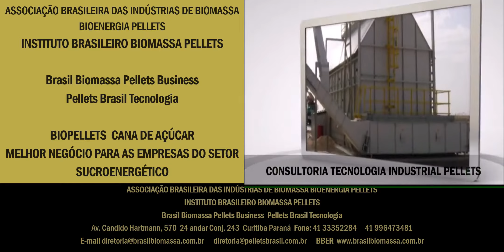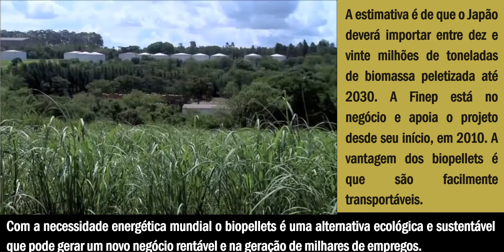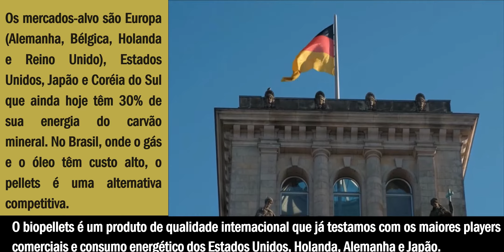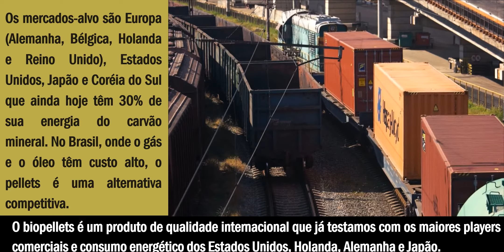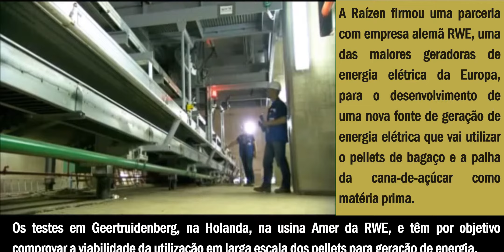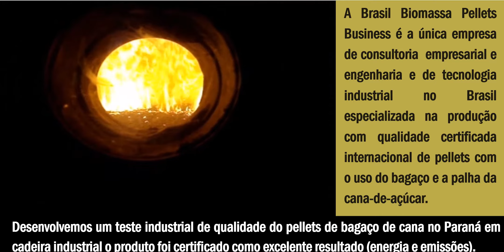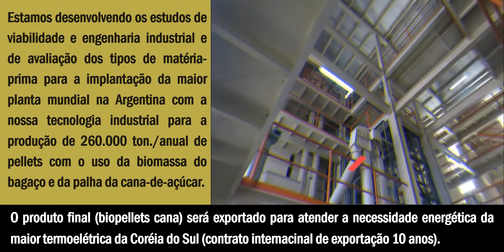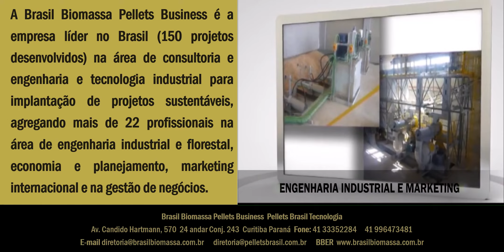BIOPELLETS CANA DE AÇÚCAR MELHOR NEGÓCIO PARA O SETOR SUCROENERGÉTICO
Vídeo técnico de interesse do setor industrial e sucroenergético sobre “Biopellets da Cana-de-açúcar o Melhor Negócio para as Empresas do Setor Scuroenergético” envolvendo a tecnologia de produção, mercado, exportação e desenvolvimento de negócios RWE Holanda e investimento da Sumitomo Japão e o case de sucesso da maior planta mundial de biopellets do Grupo Raizen Cosan Biomassa em São Paulo.
Brasil Biomassa Consultoria e Engenharia Industrial e da Pellets Brasil Tecnologia
Associação Brasileira das Indústrias de Biomassa Bioenergia e Pellets
Instituto Brasileiro Pellets Biomassa Briquete
Fone (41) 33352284 ou (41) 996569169 ou (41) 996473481